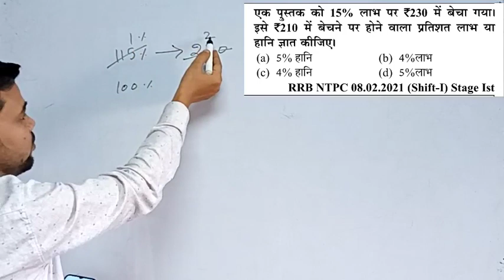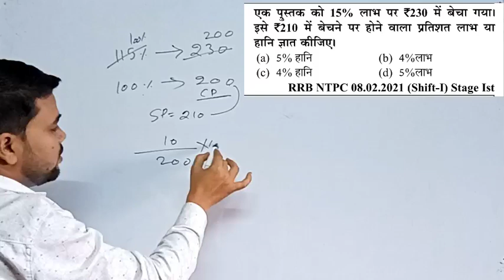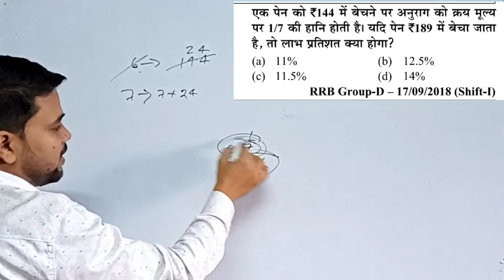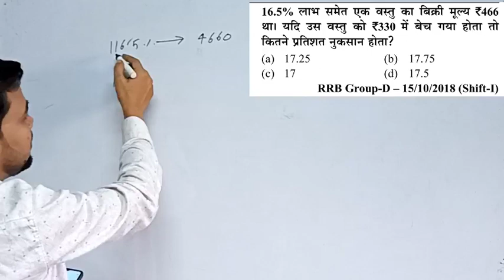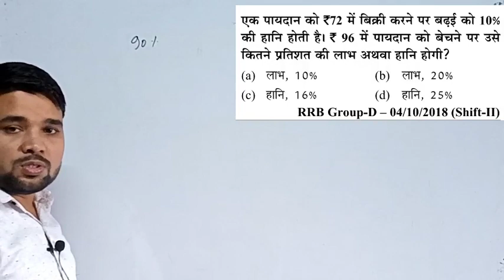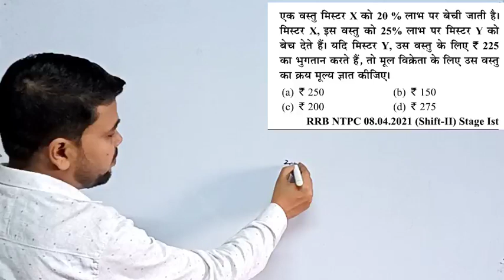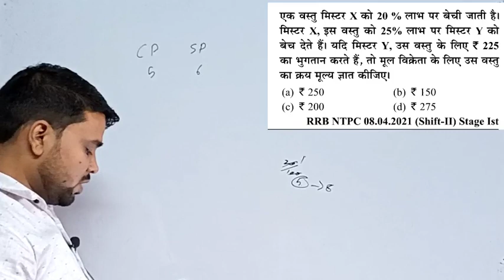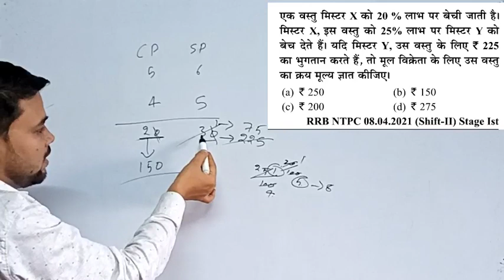लाभ और हानि,profit and loss,profit and loss tricks,youth publication math book,id sir classes,id sir